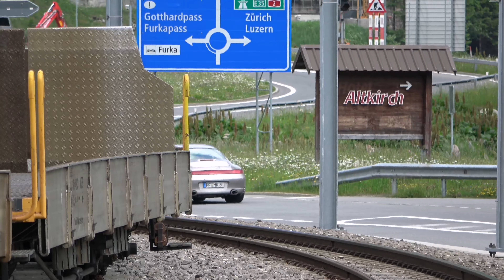Andermatt cars 30th of Jun